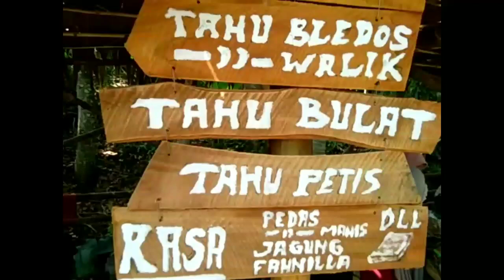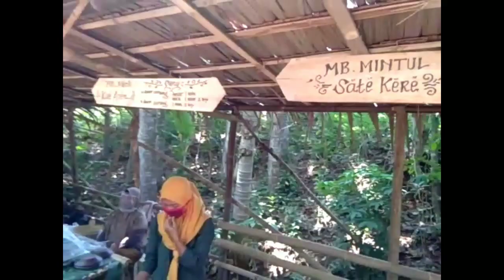Pasar Ciplukan Kuliner Tempo Dulu Menggeliatkan Ekonomi Warga, Sajian Tradisional dan Higienis.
Pasar Ciplukan Sendang Ijo, Mojogedang, Karanganyar silahkan setiap hari minggu datang ke sana merupakan pasar kuliner tempo dulu yang dapat menggali potensi dan menggeliatkan ekonomi warga sekitar, menyediakan sajian makanan dan minuman tradisional, higienis tetap protokol kesehatan mulai dari jenis makanan, alat saji dan alat kemasan.